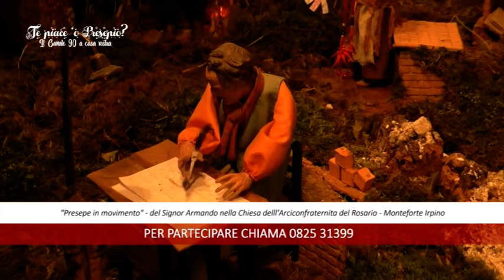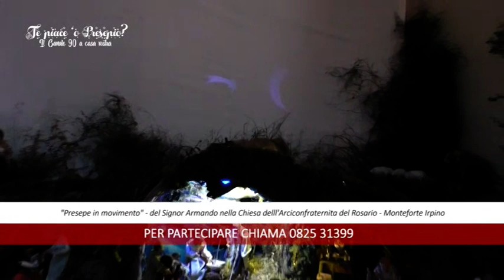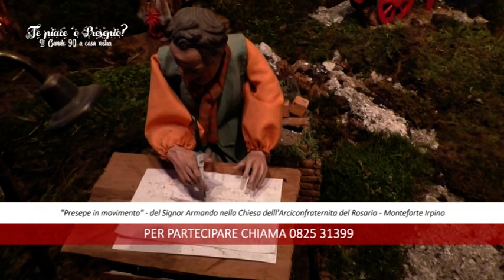"Presepe in movimento" del Signor Armando nella Chiesa del Rosario a Monteforte Irpino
Un bellissimo presepe con pastori in movimento animati dall'impeccabile Armando. Un presepe custodito nella Chiesa dell'Arciconfraternita del Rosario di Monteforte Irpino che vi lascerà senza parole